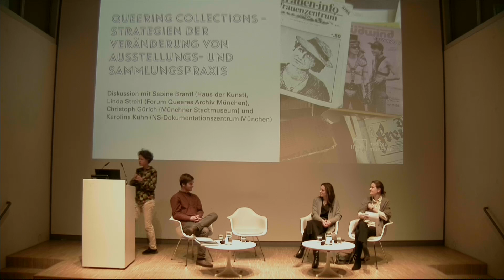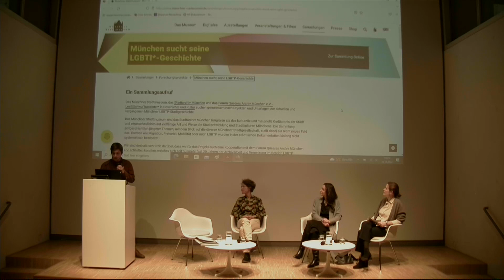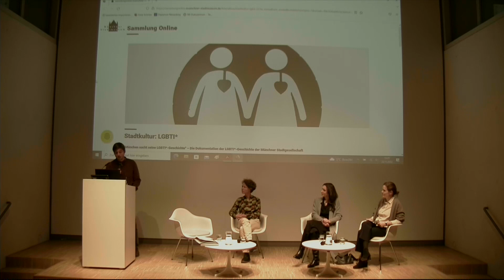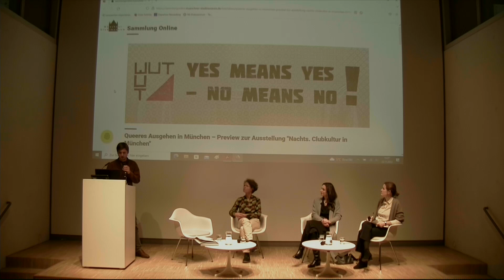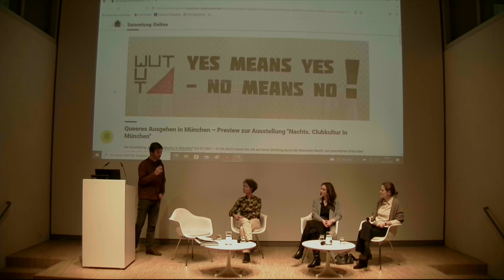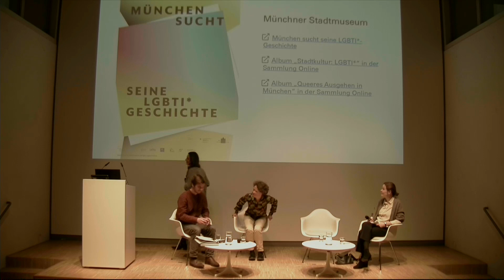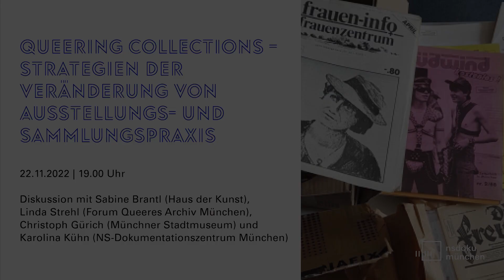Queering Collections – Strategien der Veränderung von Ausstellungs- und Sammlungspraxis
In der Forschung und in Archiven wurde queere Geschichte bis vor Kurzem wenig thematisiert. Auch in Sammlungen und Ausstellungen ist sie kaum sichtbar und historische Zeugnisse werden vor allem im Kontext von Unterdrückung und Verfolgung betrachtet.

Nach dem jahrzehntelangen Kampf um Selbstbehauptung und Sichtbarkeit begannen queere Menschen ihre eigenen Lebensgeschichten in selbstorganisierten Archiven zu sammeln und zu bewahren. Auch Museen sind als Orte der Repräsentation stets umkämpft. Vor allem hier gilt es die Ausstellungs- und Sammlungspraxis neu zu betrachten: Wie müssen sich Institutionen verändern, um sich den Geschichten der LGBTIQ* zu öffnen? Welchen Beitrag können Museen leisten, um auf bestehende Diskriminierungs- und Ausgrenzungsmechanismen aufmerksam zu machen?

Gemeinsam blickten Linda Strehl (Forum Queeres Archiv München), Sabine Brantl (Haus der Kunst), Christoph Gürich (Münchner Stadtmuseum) und Karolina Kühn (NS-Dokumentationszentrum München) am 22. November 2022 im NS-Dokumentationszentrum München auf vergangene und aktuelle Projekte queerer Ausstellungs- und Sammlungspraxis in München und diskutieren deren Grenzen und Möglichkeiten.